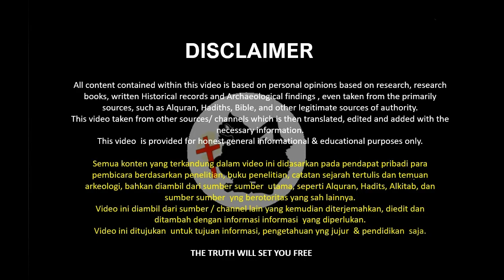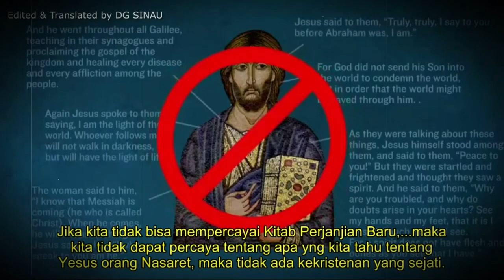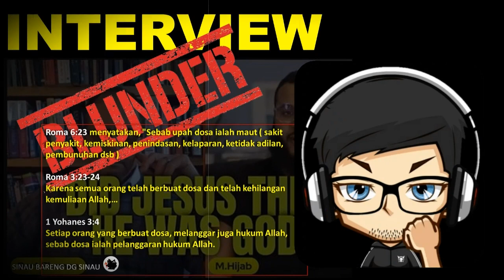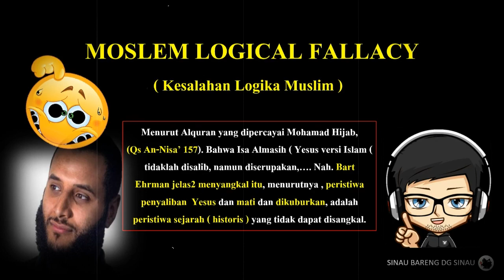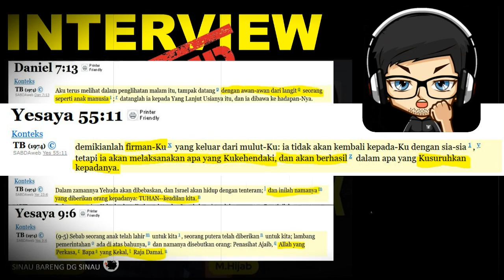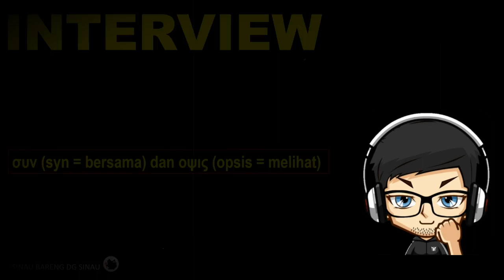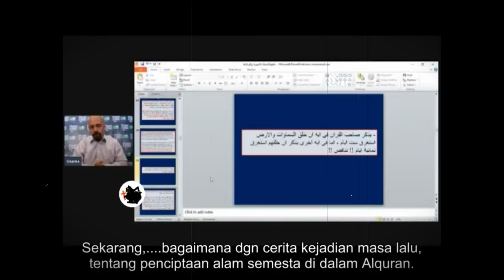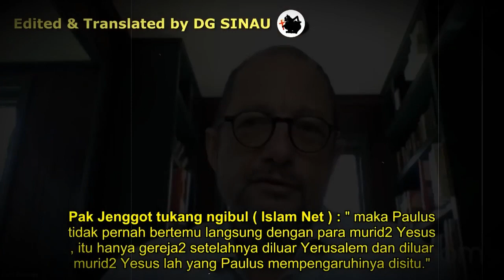INTERVIEW BLUNDER !! -MOH HIJAB VS BART EHRMAN- SOAL KETUHANAN YESUS&KEHANDALAN ALKITAB.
HALO SOBAT DG SINAU !
Presentase kali ini, kita sedikit meriview dialog antara Mohamad Hijab & Bart Ehrman pada bulan November 2021.
Prof. Bart Ehrman adalah seorang agnostik ( tidak percaya adanya Tuhan , kalo kita dengar dari pernyataannya didlm video ini ) dan beliau salah satu dari scholar pakar Perjanjian Baru, yang pendapat2nya sering dan banyak digunakan oleh para apologet2 muslim sebagai rujukan & justifikasi narasi2 standar dakwah mereka yng menyerang ke Kristenan yang cukup signifikan.

Dalam Presentase antara Mohammad Hijab dan Prof. Bart Ehrman tsb, terlihat bahwa Moh Hijab berusaha mengarahkan Bart Ehrman untuk memberikan pernyataan2 yang mendukung narasi2 dakwah Islam tersebut.
Namun, kalo kita lihat dari hasil dialog ini, terlihat bhw Mohamad Hijab malah terlihat melakukan blunder2, yang justru  menampar dan menghancurkan narasi2 dakwah muslim dan narasi2 dakwah  Islam sendiri.
Presentase kali ini bukan ditujukan sebagai tanggapan penuh , namun sebagai review yang diambil dari materi2 yang kita anggap penting dan dirasa perlu untuk dijawab, agar tidak menjadi bola liar atau fitnah / taqiyah ( nipu halal ) yang sering mereka (para apologet muslim ) gunakan untuk menyerang keimanan kristen yang  memang kenyataan/ faktanya jauh berbeda.

Mari kita lihat video ini bersama2.
Salam Cerdas Dalam Kebenaran
DG SINAU